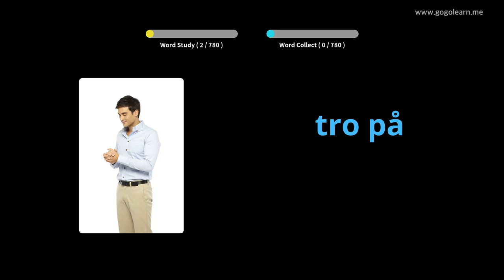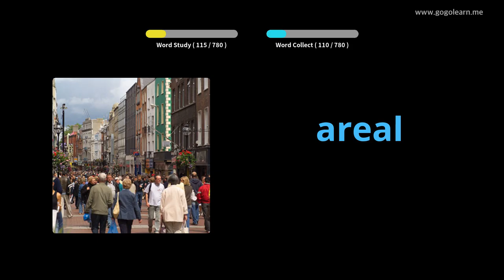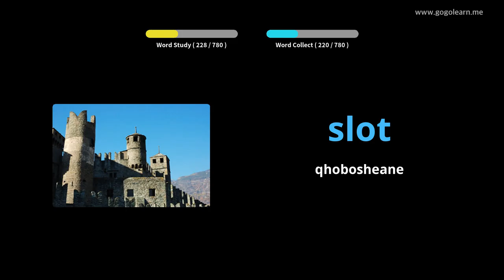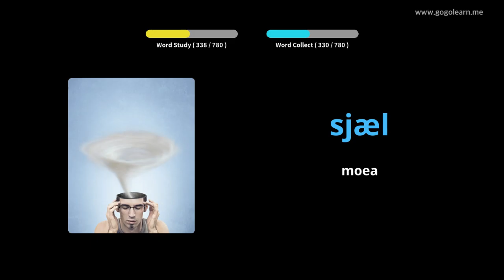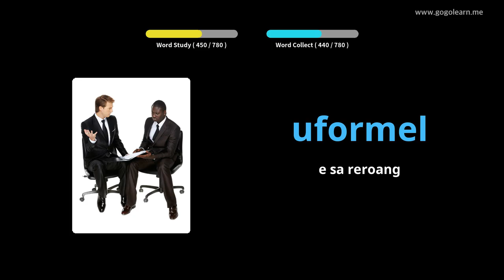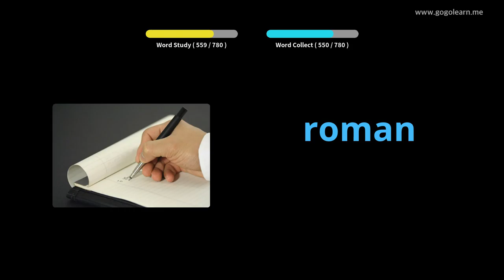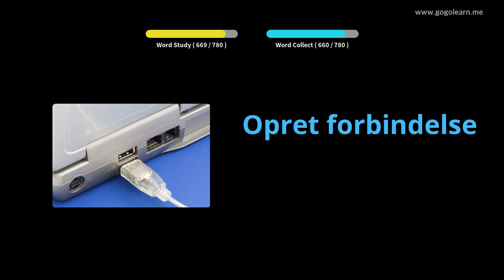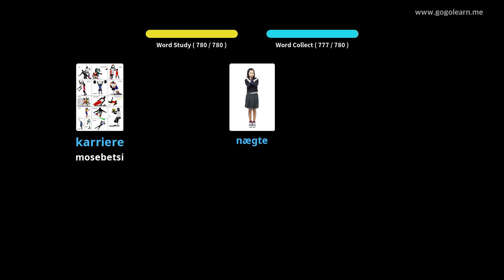Danish Vocabulary Middle School |Golearn